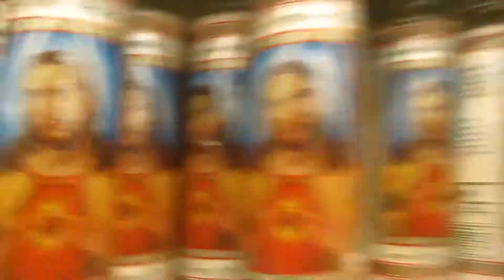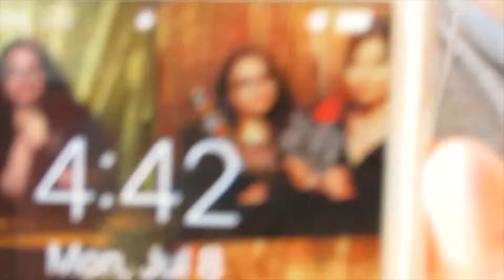Join Us At: Dollar Store Edition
Hello everyone, welcome to the first Join Us At.. video!
As this is the first of a series, today's video is pretty chill, but we hope to make these more entertaining as time goes on.

(And to improve the mic quality as well)

A big thank you to the cameraman for helping me with their pro filming skills.